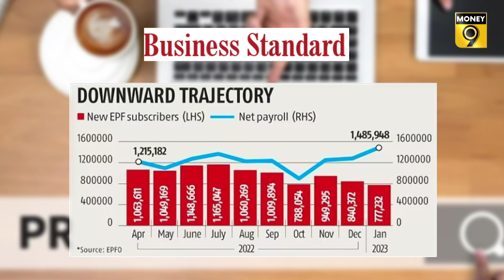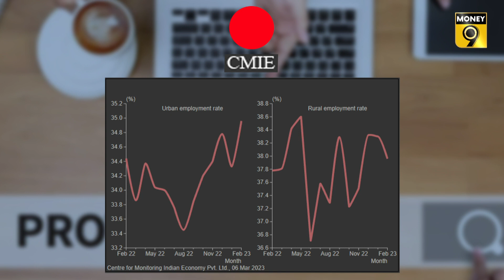રોજગારીની સ્થિતિ ચિંતાજનકઃ સંગઠિત સેક્ટરમાં નોકરીઓનું સર્જન 7.5% ઘટીને 20 મહિનાના તળિયેઃ EPFO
EPFOના તાજા આંકડા અનુસાર, જાન્યુઆરીમાં નવા મેમ્બર્સનો ઉમેરો 7.5 ટકા ઘટ્યો છે. આ ઘટાડો સતત બીજા મહિને નોંધાયો છે. સામાન્ય રીતે, EPFOમાં પહેલીવાર સામેલ થતા મેમ્બર્સ યુવા વર્ગના હોય છે, અને તેમની ઉંમર 18થી 28 વર્ષની વચ્ચે હોય છે. જો આ વર્ગના લોકોનો ઉમેરો ઘટી રહ્યો હોય, તો તે રોજગારીના મોરચે ચિંતાજનક છે.